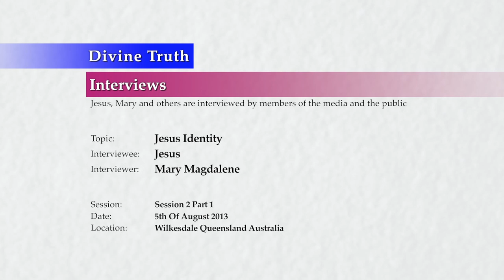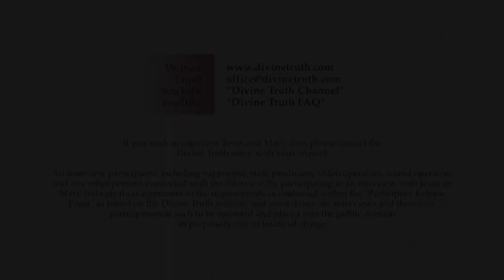20130805 Interview With Jesus - Jesus Identity S02P01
Interview conducted in Wilkesdale, Queensland, Australia on 5th August 2013.
Jesus is questioned further by Mary on the topic of Jesus' Identity. This is session 2 part 1 of many expected FAQ sessions on the topic answering questions from the public. This interview is also presented on the Divine Truth FAQ Channel as individual FAQ questions.